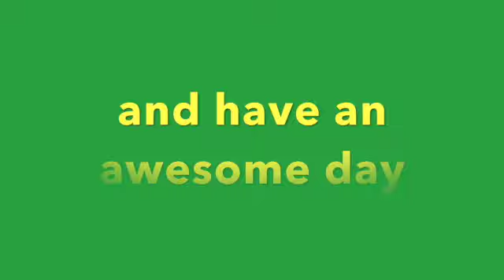The big Soda can mountain & Running Trains